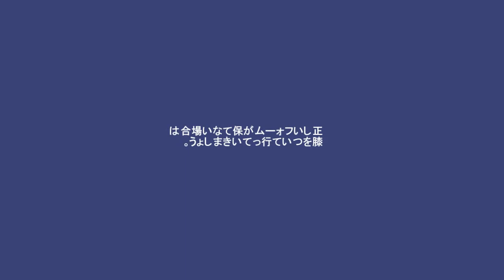スライディングエクササイズ 「パラレリング・PUポジション」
スライダーを用いれば100種類近くのエクササイズを行うことができます。筋トレ、ウエストの引き締め、またダイエットなどに大変おすすめです。
　サイト「フィットネスの勧め」では、それぞれの動作をイラストや動画を用いて詳しく解説しています。